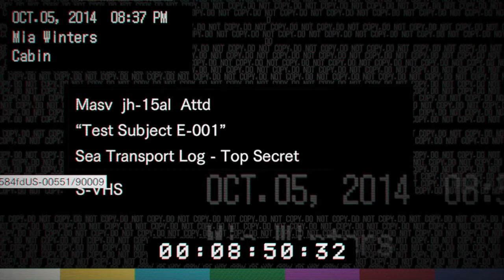Resident Evil 7: Biohazard - PART 10 | Mia or Zoe Path | Jack Second Boss Encounter (PS4, XBOX ONE)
Resident Evil 7 Biohazard PS4 PRO, XBOX ONE S and PC Gameplay Part 10 will feature All Jump Scares, Live Reactions, PlayStation VR, All Deaths, All Tapes, All Cutscences, Baker Family, Jack Baker, Marguerite Baker, Lucus Baker, Secrets, All Guns, All Weapons, Zoe Path, Mia Path, All Endings and a Review.

Resident Evil 7: Biohazard is a survival horror video game developed and published by Capcom. The game was released for Microsoft Windows, PlayStation 4 and Xbox One, with the PlayStation 4 version having support for the PlayStation VR headset. It is the twenty–seventh entry into the Resident Evil series, and the first main series installment to be played from a first-person perspective. It was released worldwide in January 2017.

The player controls the protagonist, Ethan, from a first-person perspective. As with previous Resident Evil games, the player has access to a variety of weapons including pistols, shotguns, flamethrowers, explosives and chainsaws in the fight against enemies described as mutant creatures. However, according to developers, players should not expect a "gun fest".

Resident Evil 7: Biohazard received "generally favorable" reviews, according to video game review aggregator Metacritic.